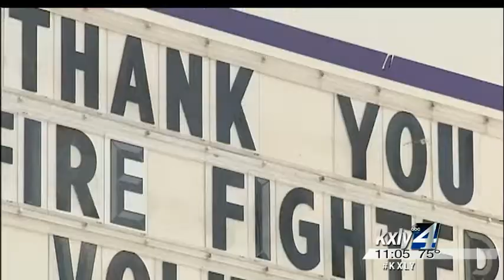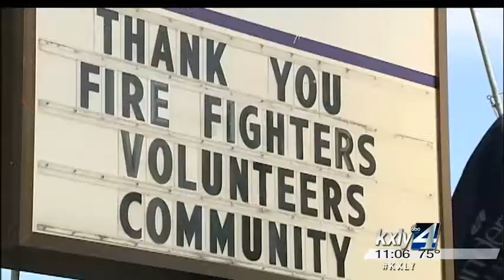Twisp honors fallen firefighters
The community of Twisp paused and stood at attention for a brief moment Thursday afternoon, as the bodies of the three men killed fighting the Twisp River Fire were brought down from the fire lines. John Hendricks reports.